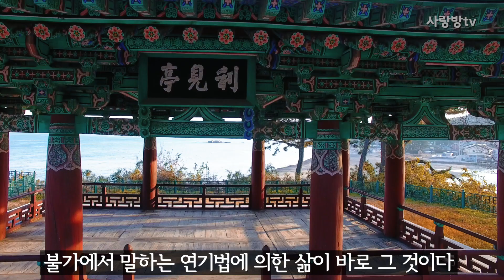큰 스님 법문 읽기-덧셈과 뺄셈의 지혜- 지홍스님/힐링사찰여행/법문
큰 스님 법문 읽기로 지홍 스님의 "덧셈과 뺄셈의 지혜" 사람이 살면서
뺄셈을 알아야 한다. 얻어 쌓은 것을 베풀지 아니하고 손에 쥐고 있는것이
행복의 길은 아니다. 서로 싸우고 빼앗고 남을 배려 할 줄 모르는 그런 사람은
되지 말자.